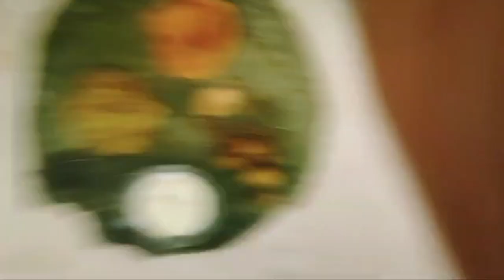Basant Panchami celebration in a Medical College|SKS Medical College|BAMS Vlog|Mathura|Ananyadav888